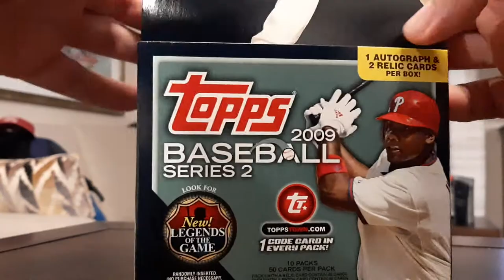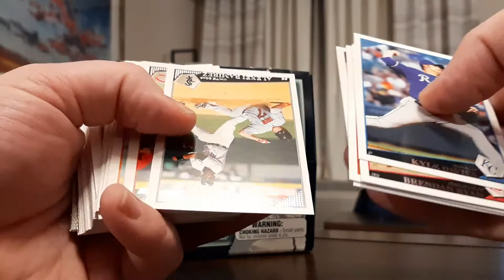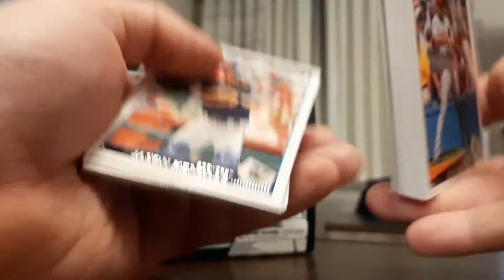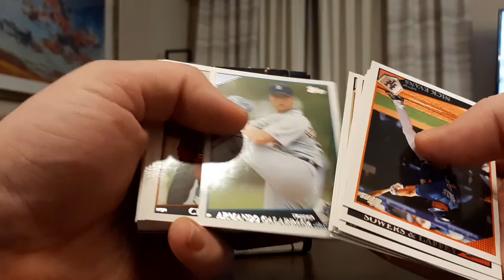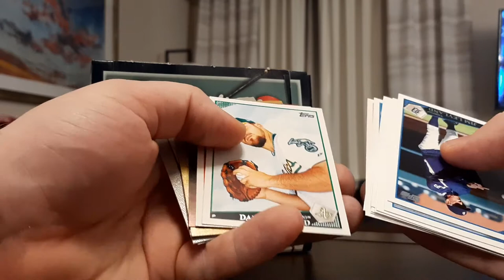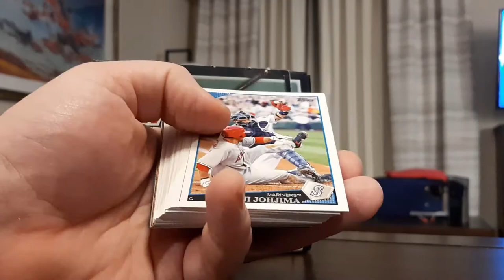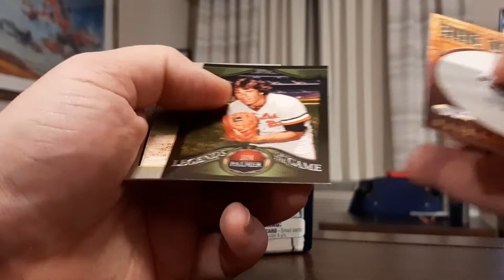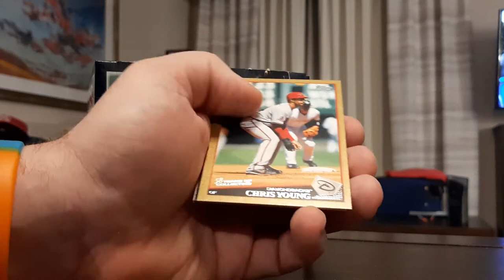THROWBACK THURSDAY Episode 16! 2009 Series 2 JUMBO!!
4 months of Throwback Thursday and we've seen alot of cool cards, but we haven't done a JUMBO box yet! This is the first one. What'd we pull?? Watch to find out!! @Just10up10